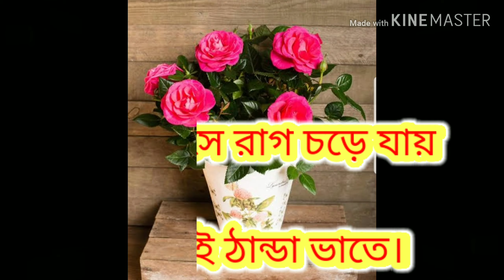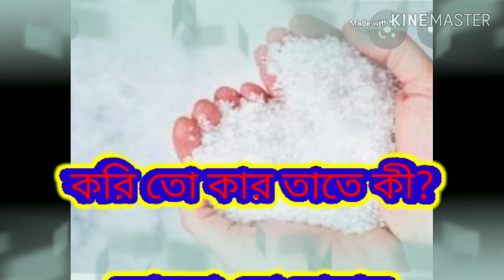আমরা তো অল্পে খুশি - কবি জয় গোস্বামী। Amra to Alpe Khushe- Joy Goshamy. Bengali Kabita Recitation.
আমরা তো অল্পে খুশি,

কী হবে দুঃখ করে?

আমাদের দিন চলে যায়

সাধারণ ভাতকাপড়ে।

চলে যায় দিন আমাদের

অসুখে ধারদেনাতে

রাত্তিরে দুভায়ে মিলে

টান দিই গঞ্জিকাতে।

সবদিন হয়না বাজার,

হলে হয় মাত্রাছাড়া -

বাড়িতে ফেরার পথে

কিনে আনি গোলাপচারা।

কিন্তু পুঁতব কোথায়?

ফুল কি হবেই তাতে?

সে অনেক পরের কথা

টান দিই গঞ্জিকাতে।

সাধারণ ভাতকাপড়ে।

মাঝে মাঝে চলেও না দিন

বাড়ি ফিরি দুপুররাতে ;

খেতে বসে রাগ চড়ে যায়

নুন নেই ঠান্ডা ভাতে।

রাগ চড়ে মাথায় আমার

আমি তার মাথায় চড়ি,

বাপব্যাটা দুভায়ে মিলে

সারা পাড়া মাথায় করি।

করি তো কার তাতে কী?

আমরা তো সামান্য লোক।

আমাদের ভাতের পাতে

লবণের ব্যবস্থা হোক।